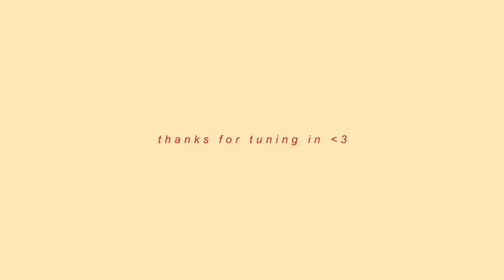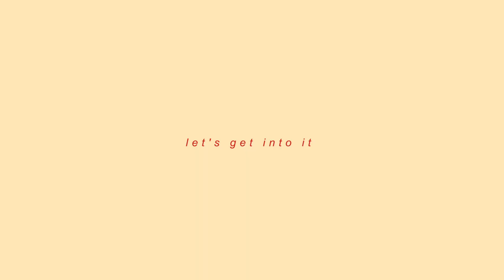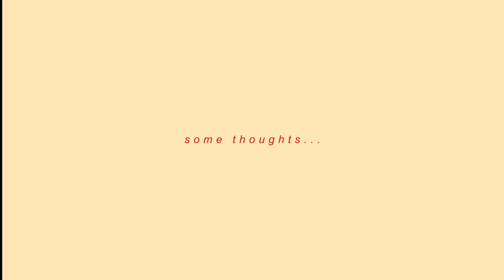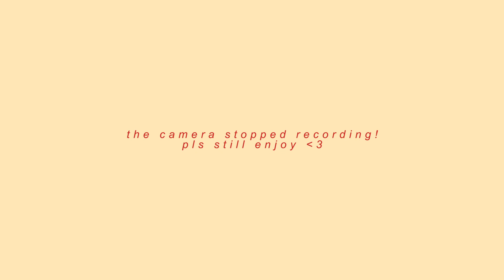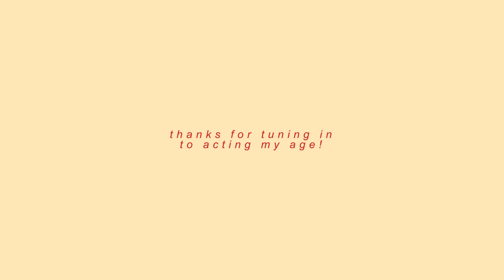my first magic mushroom experience 🍄 AMA PODCAST S2 EP1 / angel numbers + manifestation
Welcome to Season 2 of AMA!! Rohini dives in with a solo episode talking about everything on her mind! Have you been seeing repeating numbers and sequences everywhere you look? Lucky you! You have been seeing angel numbers, and we're going to cover what the heck they mean- and how to tap into the guidance they bring. Rohini shares some writing on manifestation and owning your self worth.. as well as her first experience with *magic mushrooms*. Seeing the wall melt, accessing old memories in HD and so much more! Thank you so much for tuning in, so glad you guys are here! I LOVE YOU, HAPPY SEASON 2! Don't forget to subscribe to the AMA Youtube Channel and watch the episodes along with the audio If you liked this podcast, please share it with a friend and leave us a review on Apple Podcasts Follow our Instagram so you don't miss out on the chance to submit stories for future episodes